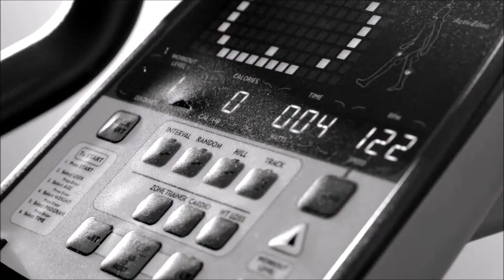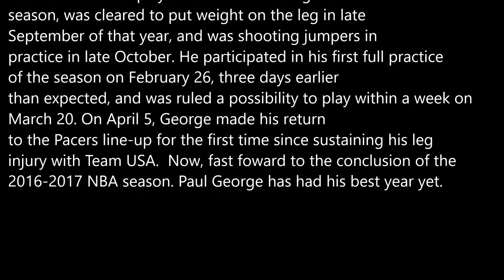Paul George : "PG-13" (2017) (HD)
PG-13

Song : Big Sean - Get My Shit Together